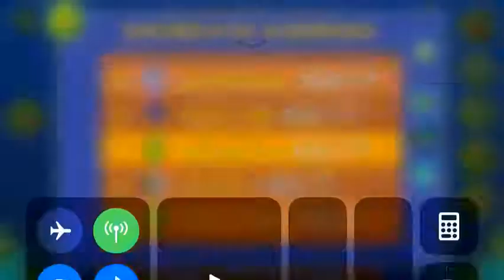EarthSplitter (All Coins)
1st Coin: 0:18. Ignore the second yellow orb to get the coin.

2nd Coin: 0:43. Hop below this Big Beat to get the coin.

3rd Coin: 0:56. Fly through the block to get the coin.